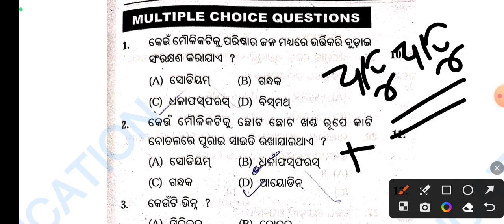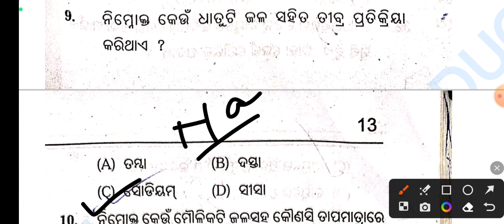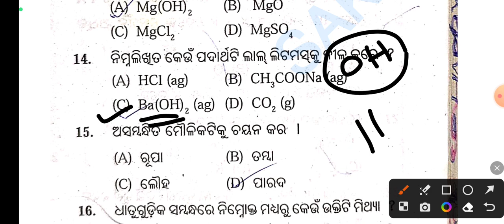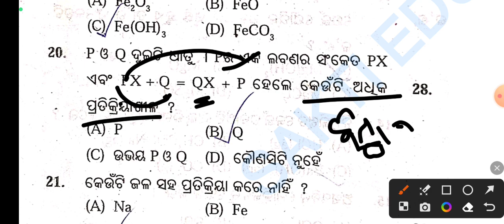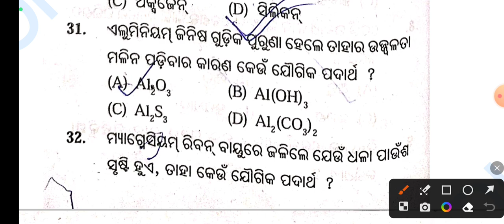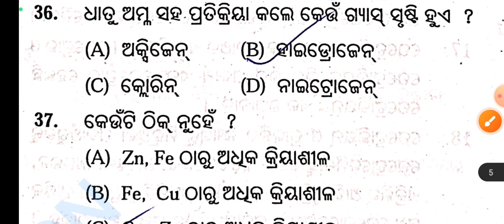Nrts exam class l nrts 2023 class l dhatu o adhatu mcq l Nrts exam class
dhatu o adhatu mcq
nrts exam 2023
nrts exam class
9th class nrts class
Saktieducation
sakti education
class 9 nrts class
Nrts class